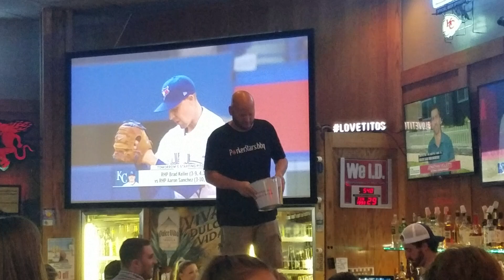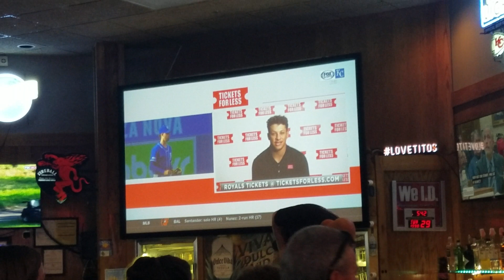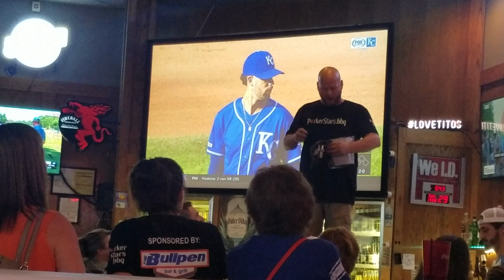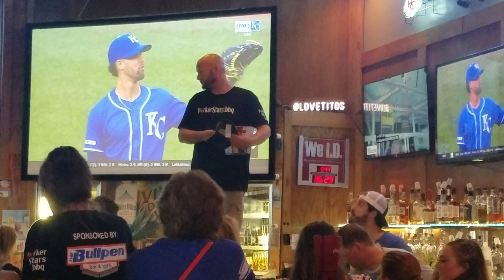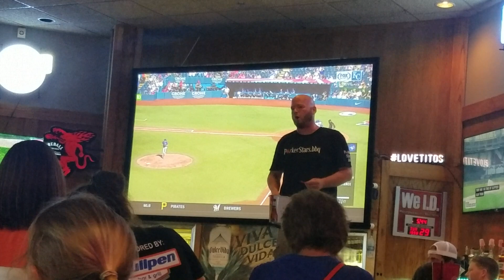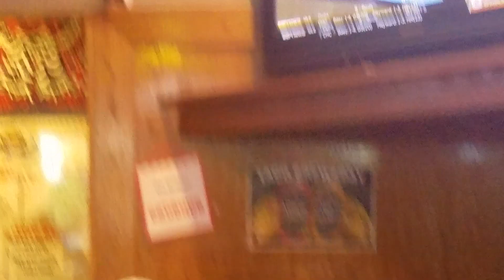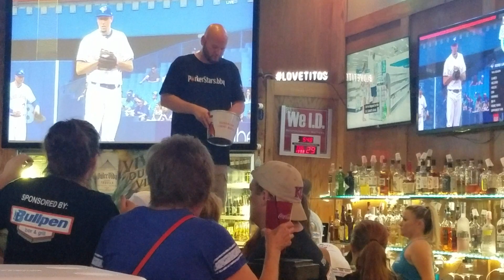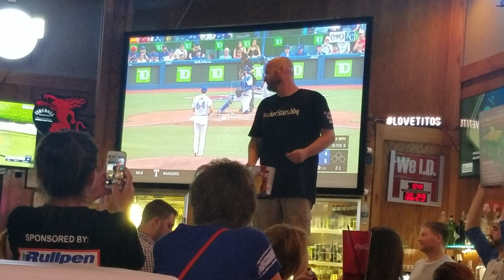2019 Porker Stars Raffle at the Bullpen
Some great bbq and great prizes to be had at the Bullpen in Overland Park, KS.  Great work Tommy!